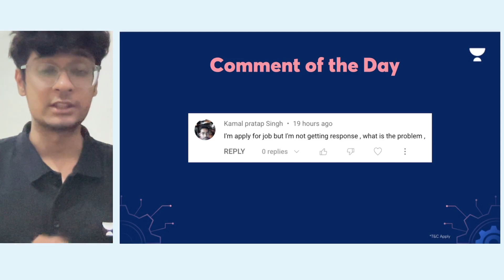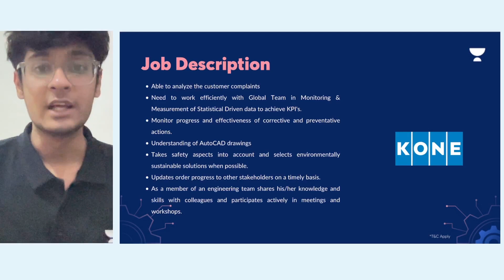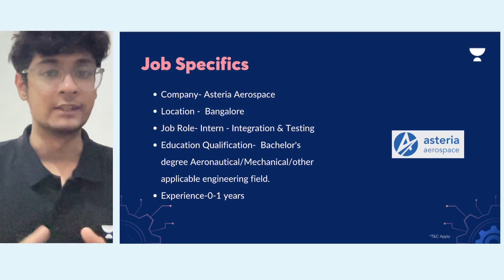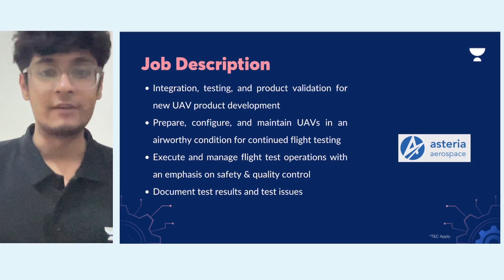Mechanical Engineer 2022 Vacancy | Salary ₹6 Lakhs | Freshers | Permanent Job | Job Alerts | JJ Anu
Here is your Job Opportunity for Mechanical Engineer 2022 Vacancy | Salary ₹6 Lakhs | Freshers | Permanent Job | Job Alerts | JJ Anu

List of companies hiring today:

1. Kone hiring
2. Asteria Aerospace hiring